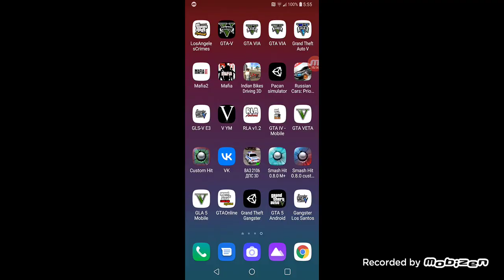Фан Проект GTA 5 ONLINE лагает персонаж прошел 2 круга в скилл тесте показал гараж.